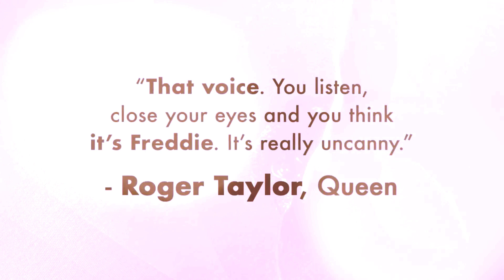The Ultimate Queen Celebration Starring Marc Martel at Governors State University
Saturday, April 27, 2018 at 8 p.m.